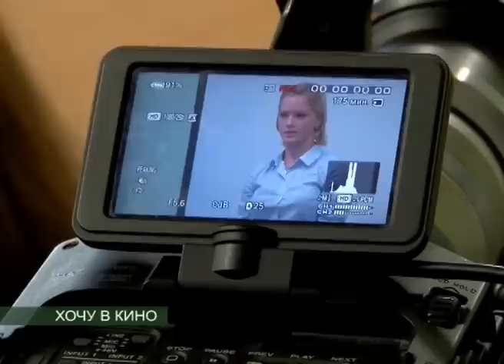КАСТИНГ В КИНО